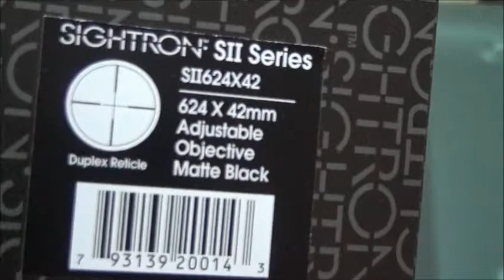Sightron SII Series 6-24x42 AO